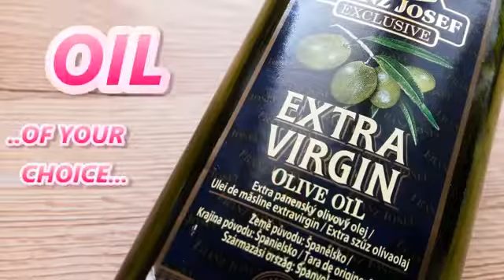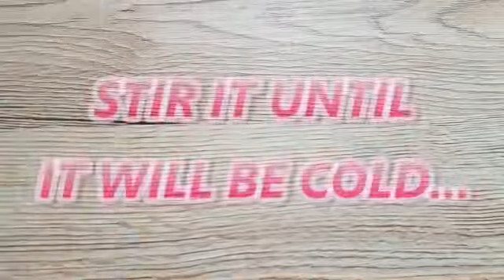DIY Coffee Serum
INGREDIENTS BUY ONLINE FROM BELOW LINK:
OLIVE OIL:

BEE WAX:
REVIEW THIS PRODUCT IN THE COMMENT BOX...